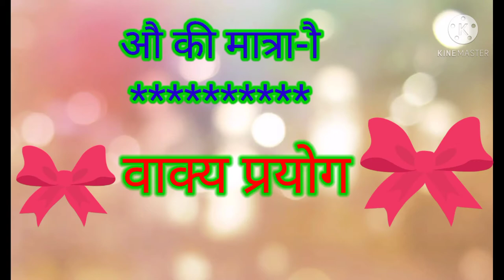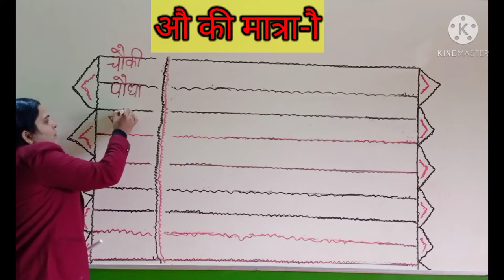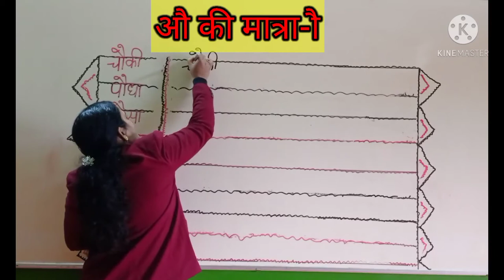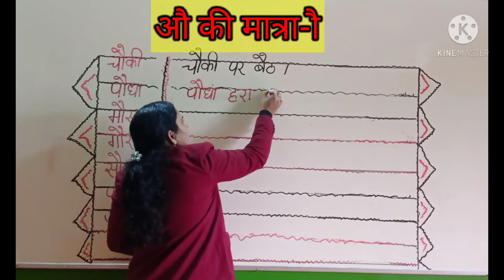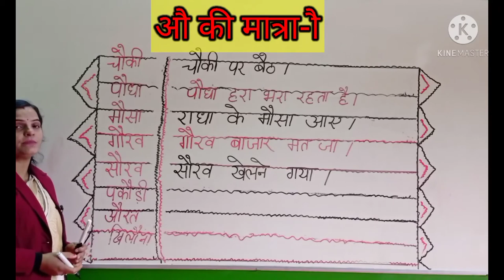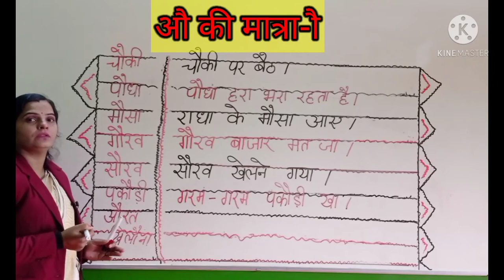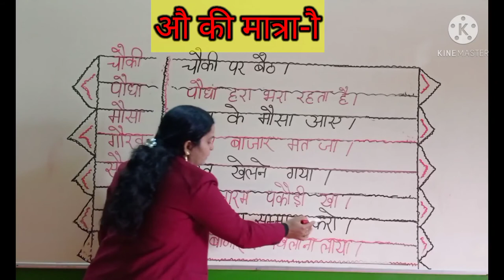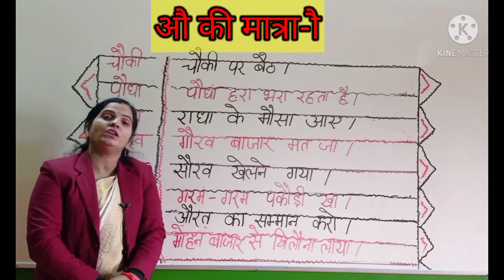औ की मात्रा- वाक्य बनाओ